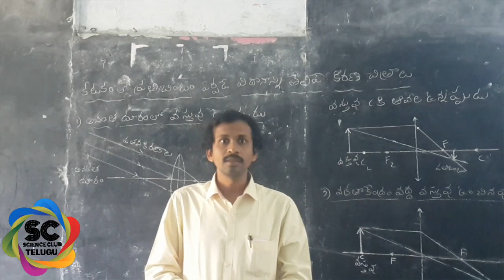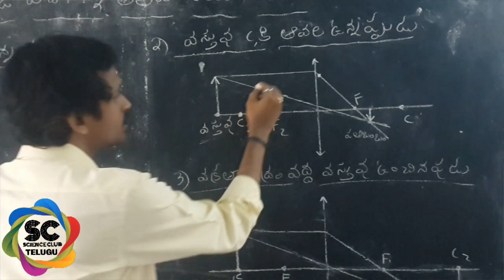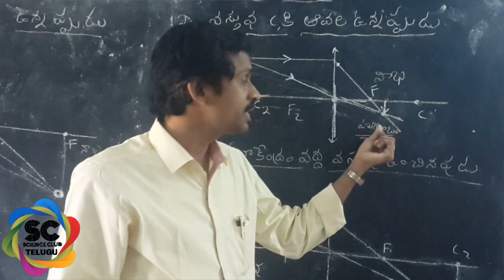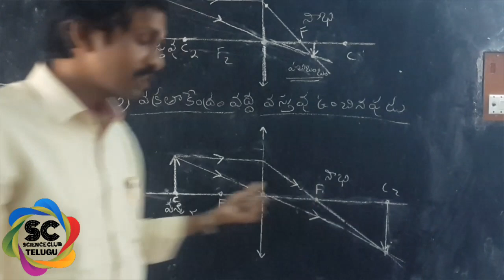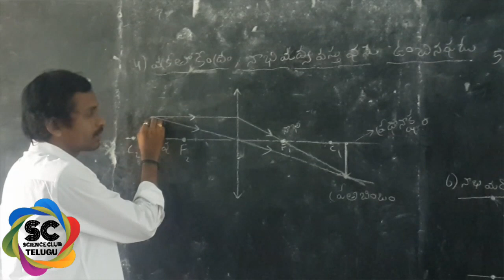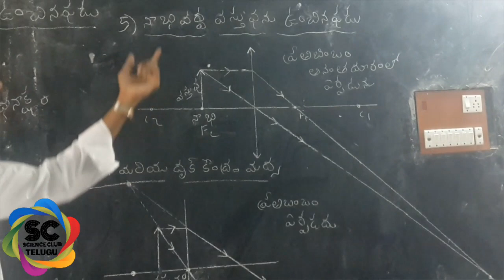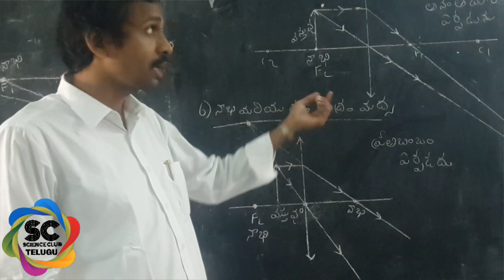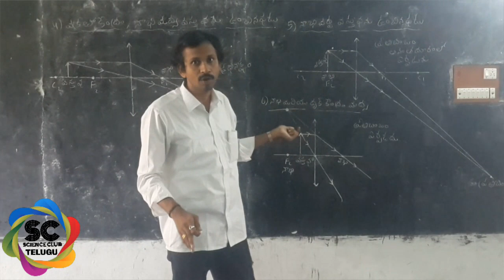Ray diagrams of convex Lens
This vedio explains about Ray diagrams of convex Lens on boardin a class room in telugu language
By this vedio we will learn fallowing ray diagrams
● How image is form when object is at far   distance from convex lens
● How image is formed when object is beyond C
● How image is form when object is at 'C'
● How image is form when object is in between C & F
● How image is form when object is at F
● How image is form when object is in between pool & F
Please watch and if you like
Share this vedio to your friends through social media.Thanks to all

This channel is a science related channel,in this channel i try to explain some interesting science topics as a class in Telugu,please give me your voluble suggestions in comment box or fallow us in face book page